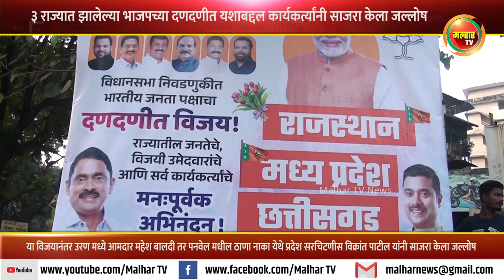तीन राज्यात मिळवलेल्या भाजपच्या दणदणीत यशाबद्दल पनवेल आणि उरण येथे कार्यकर्त्यांनी साजरा केला जल्लोष